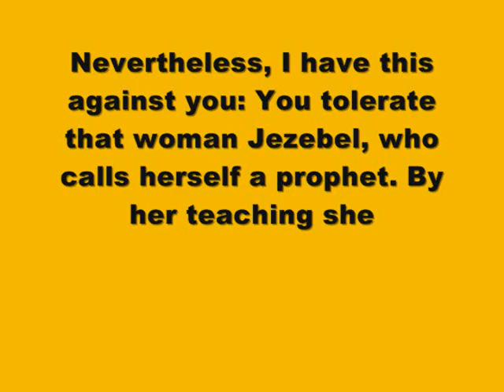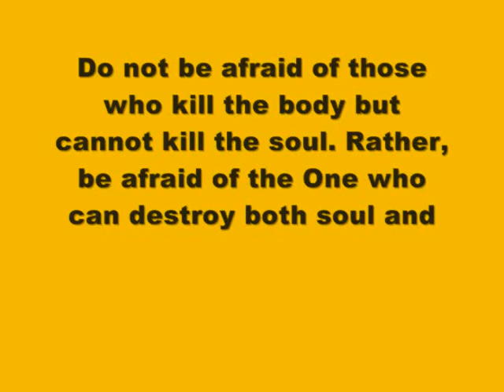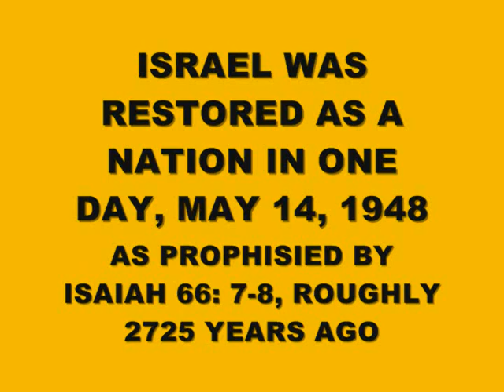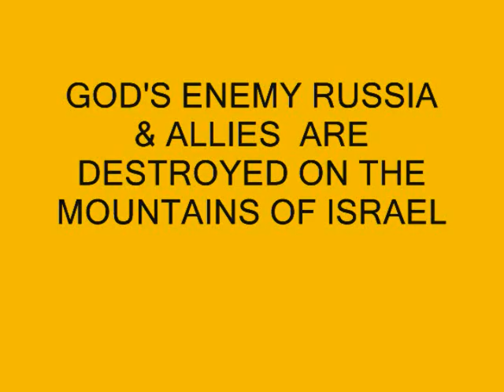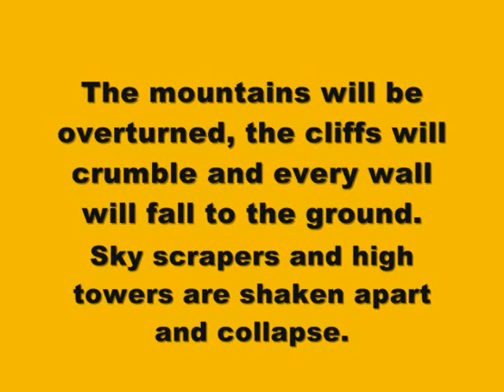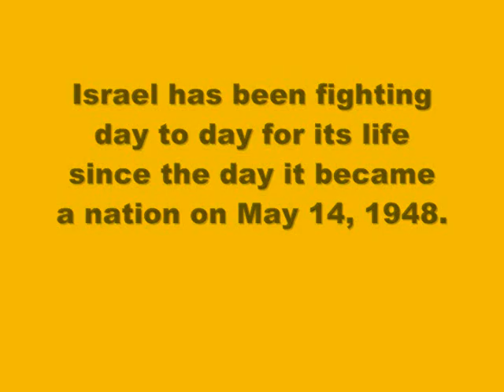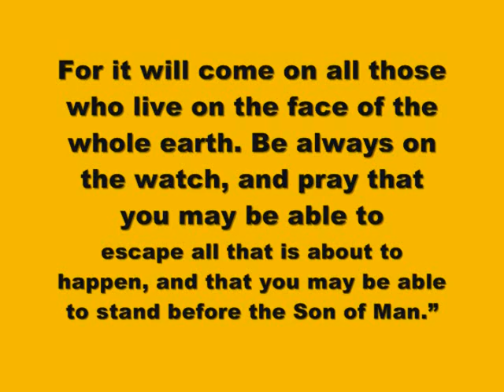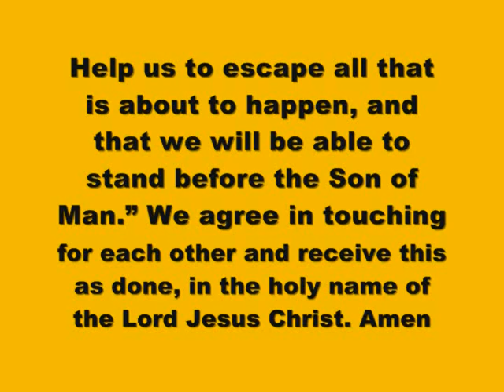ALMIGHTY GOD IS ANGRY & WILL DESTROY TOKELAU